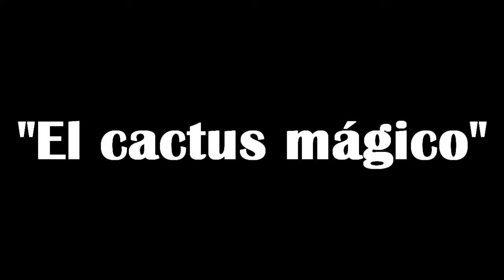NADA Episodio 1 | SERIE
Hoolaa gente cómo estáan? Espero que muy bien.
Seguro se están preguntando DOS cosas:
-Por qué hace tanto que no subís ningún video de esos de mierda que haces?
-QUE CARAJO ES ESTO que subiste?
Bueno,